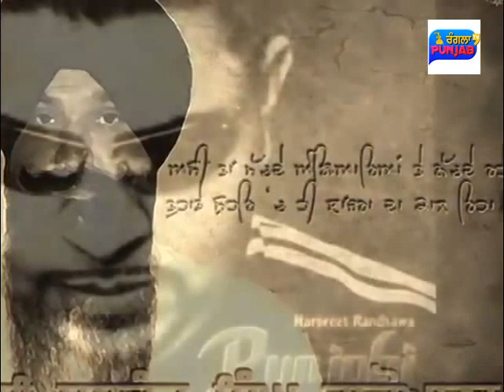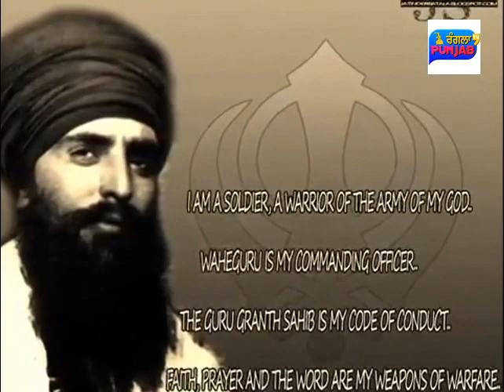photo Harpreet Randhawa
song-photo
singer-Harpreet Randhawa
lyrics- Avitar singh
lebal- rangla punjab